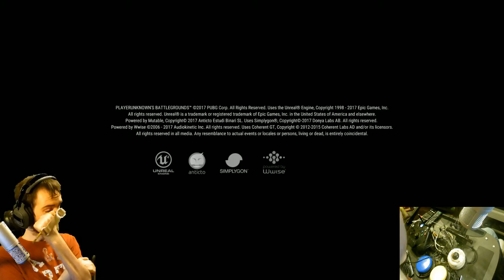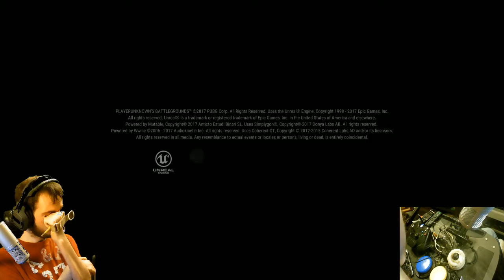PUBG on Xbox One X W/ Controller Cam! - 3 Dinners Yesterday!! More Today?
In PlayerUnknown's Battlegrounds, "PUBG" up to one hundred players parachute onto an island and scavenge for weapons and equipment to kill others while avoiding getting killed themselves. The available safe area of the game's map decreases in size over time, directing surviving players into tighter areas to force encounters. The last player or team standing wins the round.

✦ Who is L1f3 On End ✦
I am a C5-C6 Tetraplegic and gaming was *ALWAYS* a huge hobby of mine. Once my Injury occurred I wanted to still do what I love! So I designed a custom controller and now I want to share how I play and adapt to the rest of the world!!

✦ SUPPORT ✦
I do not monetize my channel because ads can be annoying.
If you want to help fund my streaming, I appreciate any support!
SUPER TIP: Extremely loud jumpscare amount is - $6.66 ;)

✦ Join my amazing internet family! ✦

✦ Special Thanks ✦

Phil Green for all the support. Check him out!

TeknoAXE makes all my music!